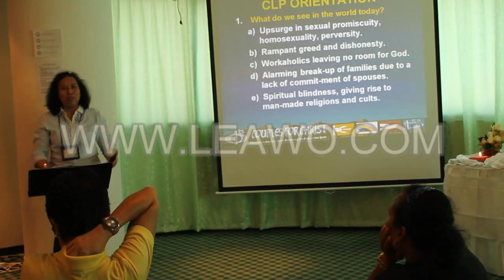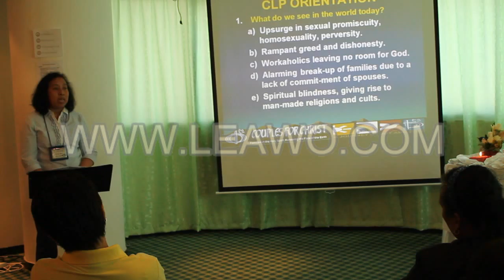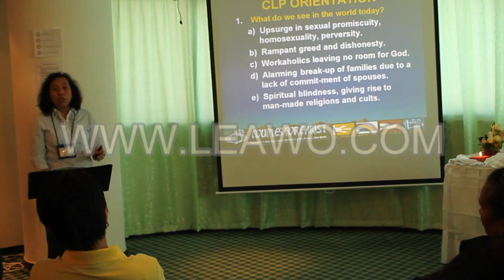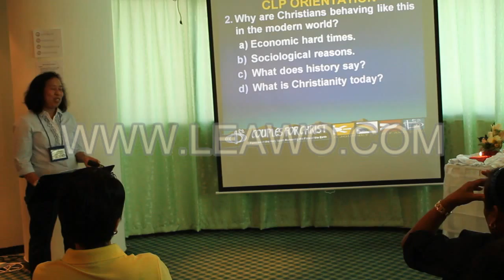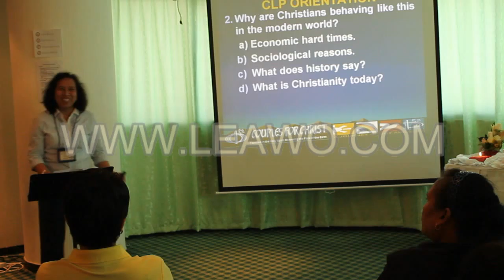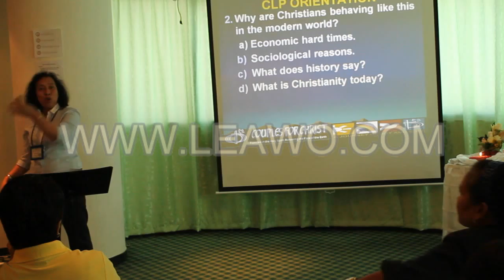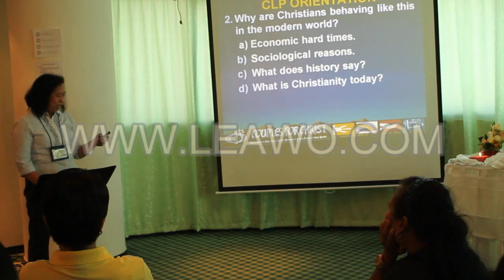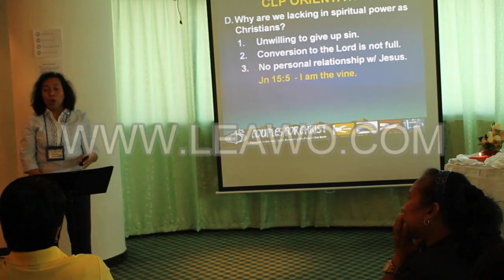2014 CLP (orientation) Tita Gilda Estigoy (speaker) 2